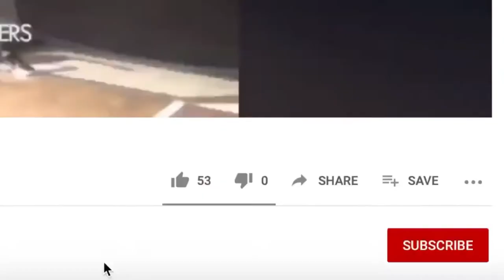Knee Health: STOP training on jumping higher if your not strong enough to land!